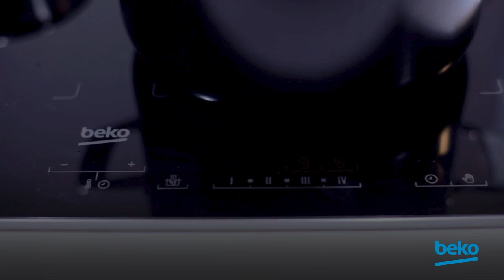How to clean my induction hob? | by Beko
Learn how to clean your Beko induction hob in this video.
Main partner of FC Barcelona. Discover how you & your family can start to LivelikeaPro! 🥦"